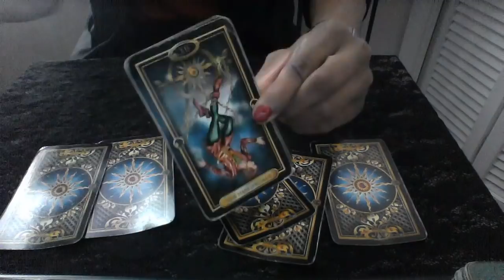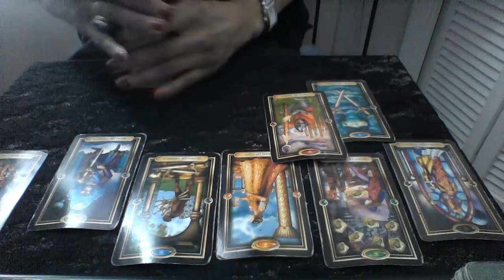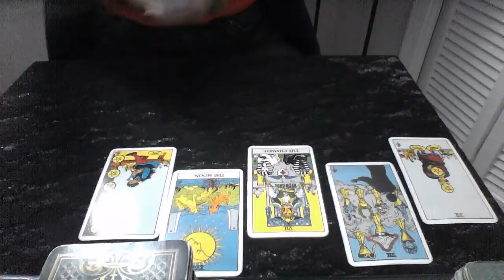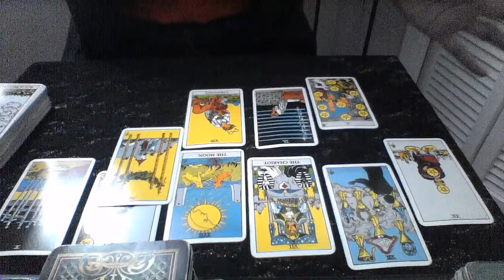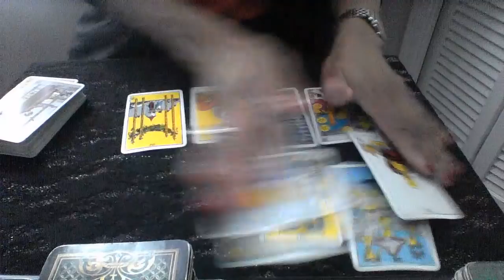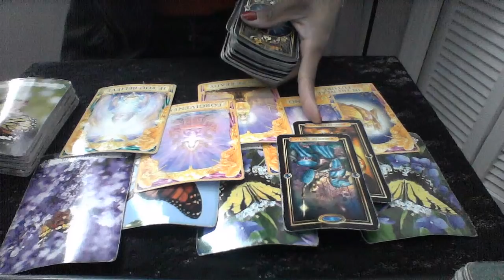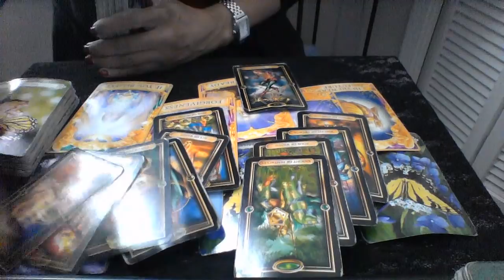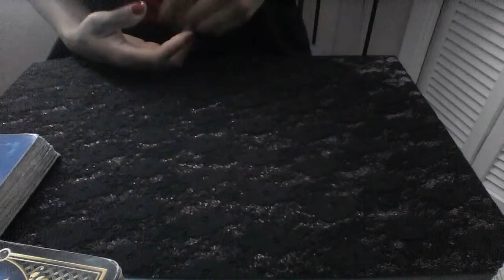ARIES JAN 2019 ITS ALL GOOD FOR YOU ARIES BUT YOUR SOULMATE HMMM